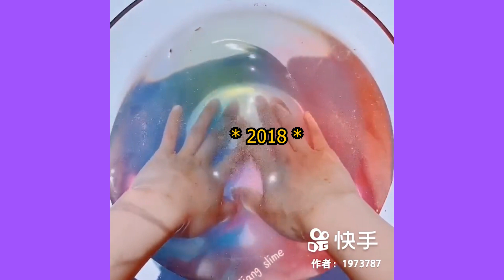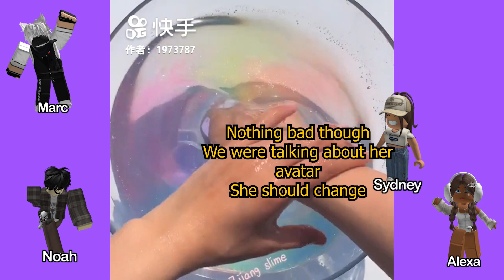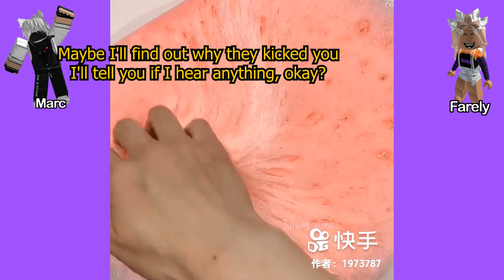Text To Speech 🎅 Asmr Slime Storytime ❤️ My Mom Made Me Unfriend My Best Friend | Roblox Story #75